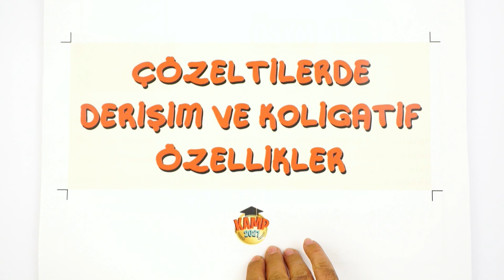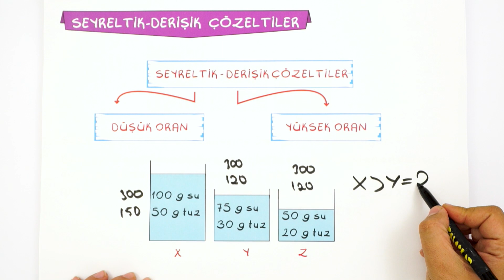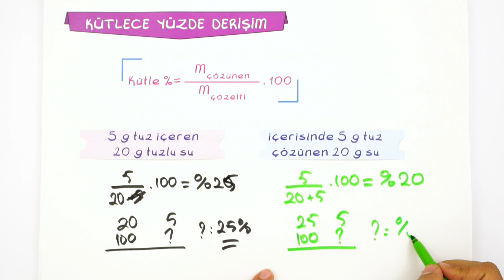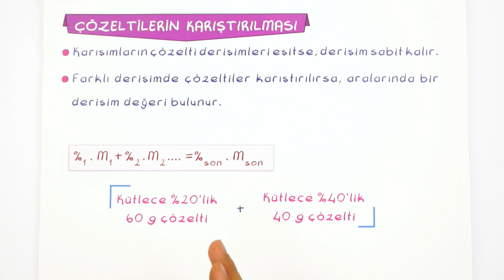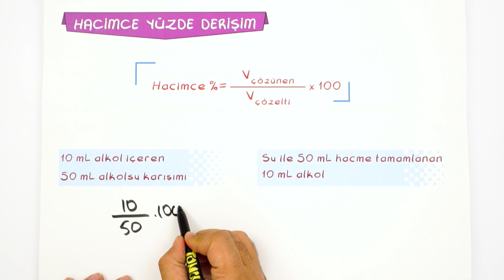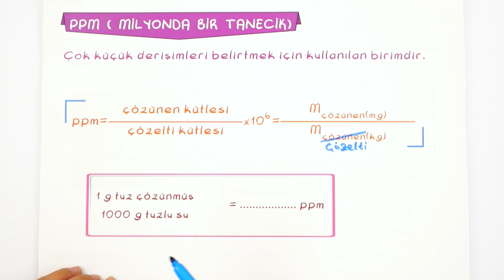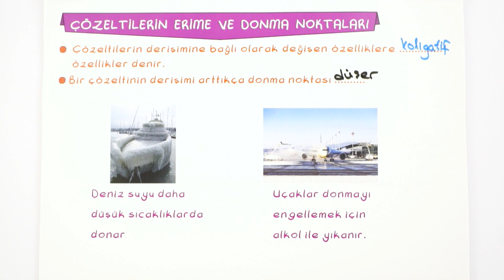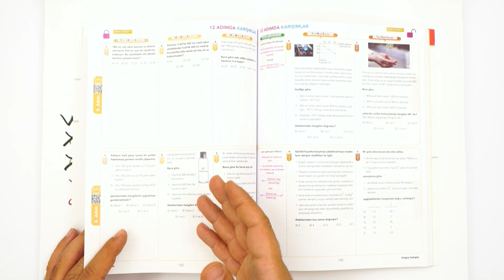Çözeltilerde Derişim ve Koligatif Özellikler | TYT Hızlanış Kampı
TYT Kimya dersinde "Çözeltilerde Derişim ve Koligatif Özellikler" konusunu ÖSYM tarzı soru çözümleri ve detaylı konu anlatımıyla bu videoda bulabilirsin. Sakın kaçırma!